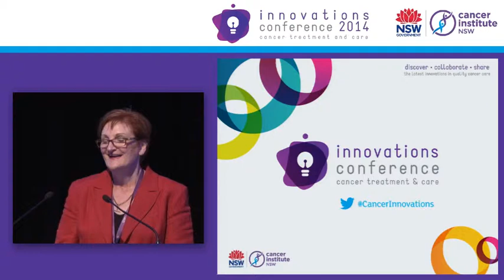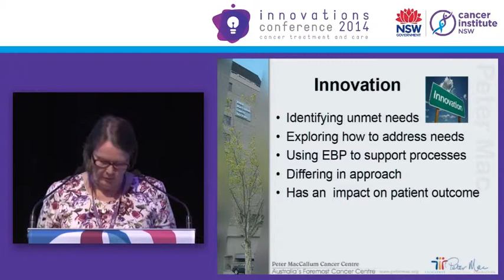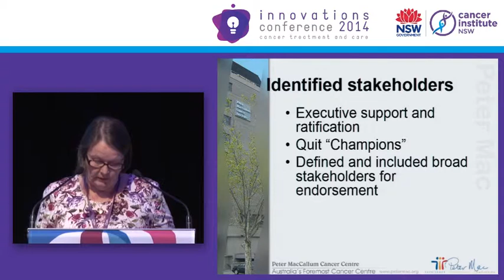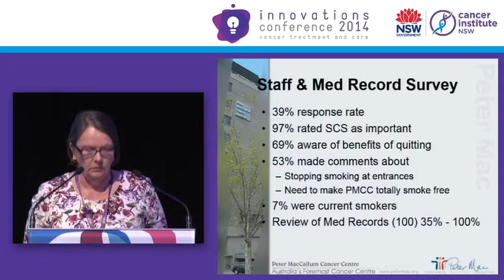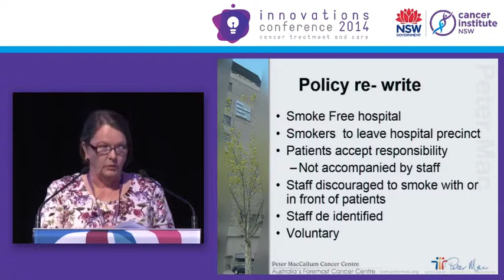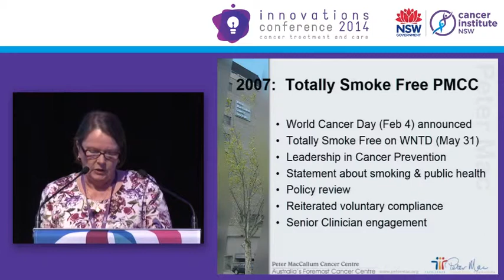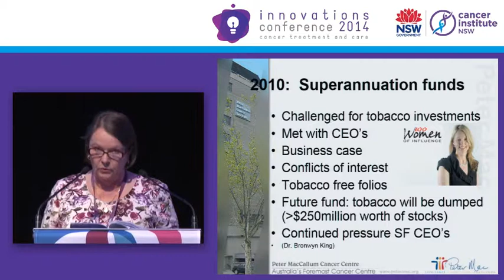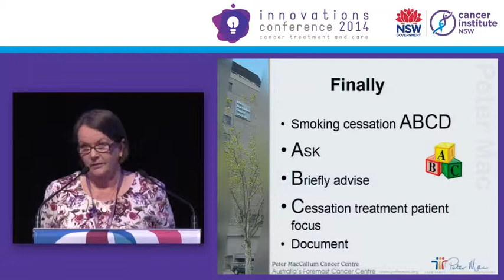Smoke-free hospital and patient-centred support - Ingrid Plueckhahn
Ingrid Plueckhahn has worked at the Peter MacCallum Cancer Centre for the past 16 years where she has undertaken a variety of positions involved with lung and head and neck cancer. Ingrid project led Peter Mac to become the first totally smoke free Melbourne metropolitan hospital in 2007, aligning the hospital as a lead member of the Victorian Network of Smokefree Healthcare Services.

She established a Smoking Cessation Clinic at Peter Mac where she provides quit smoking strategies to a stream of cancer patients, family members and staff. Ingrid has been recognised with a High Commendation from the Victorian Public Health Care Awards in 2006 for outstanding individual achievement for her work in setting up the Smoking Cessation Clinic, as well as The Jen Rusden Memorial Award for service to cancer nursing and commitment to patient care.

Innovations Conference
The Innovations in Cancer Treatment and Care Conference is a free, annual event hosted by the Cancer Institute NSW. The conference provides health professionals with an opportunity to hear, collaborate and share the latest innovations in quality cancer care. This year's event was held at the Novotel Sydney Olympic Park and was attended by over 300 delegates working to lessen the impact of cancer in NSW.